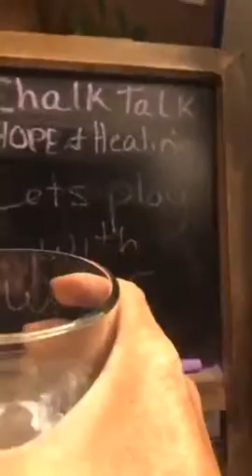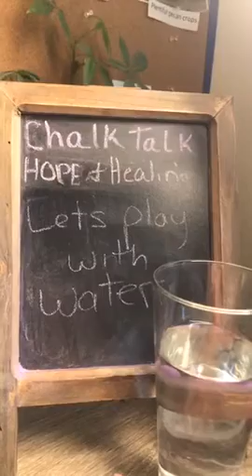Chalk talk Hope and Healing Today’s Topic: Let’s play and heal with water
Get a glass of water and join me!

Chalk Talk HOPE and Healing where I give you tips on how to deal in difficult times and send group healing to anyone that wants it even if you don’t watch it live.

Today’s Topic: Let’s play and heal with water